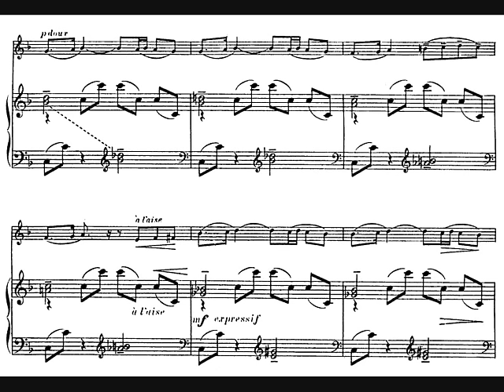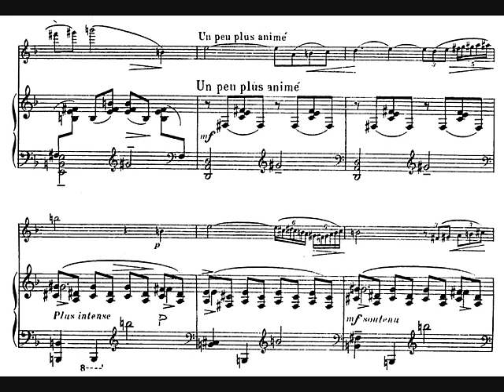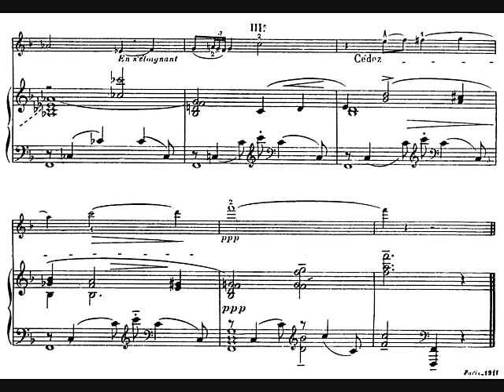Lili Boulanger, Nocturne pour violon et piano (1911)